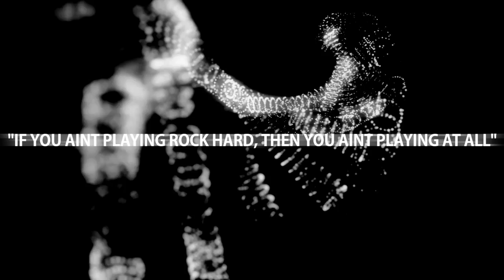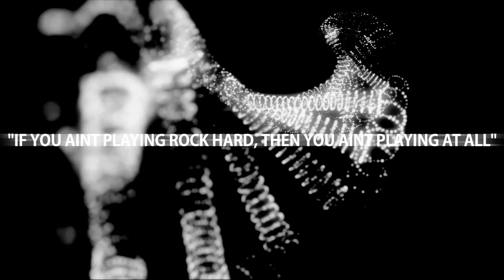Giveaway 2 XsvGamer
I will announce a winner chosen randomly from a list I will compile based on those who are most active on my channel. Active meaning posting comments and leaving likes.

The Winner will be announced on the 1st December on a video titled Giveaway Winner! Good Luck!